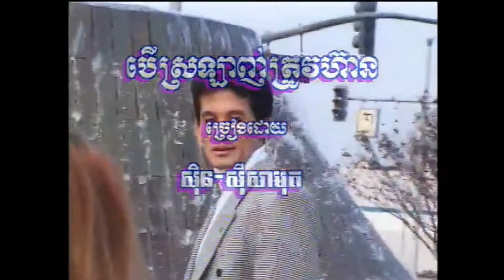ស្រឡាញ់ត្រូវហ៊ាន / Srawlanh Throv Hean